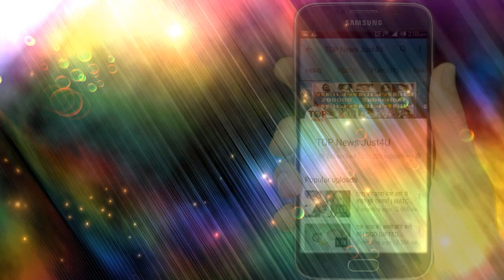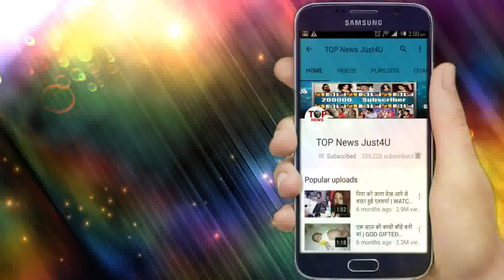NAZAR || 20 SEPTEMBER 2019 || UPCOMING EPISODE || FINALLY!! ANSH के सामने आया PIYA का असली शरीर